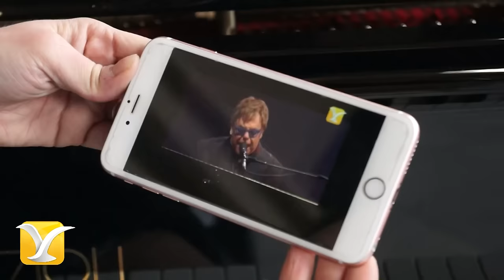Carolina Mestrovic presenta a Sir ELTON JOHN, Goodbye Yellow Brick Road, Festival de Viña 2013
Desde el Teatro Municipal de  Viña del Mar, recordamos parte de la presentación de la leyenda de la música británica Sir ELTON JOHN en el Festival de Viña del Mar 2013...Encuentra más vídeos de ELTON JOHN en nuestro Canal Histórico...Somos el Canal  Histórico del Festival Internacional de la Canción de Viña del Mar...Suscríbete y síguenos en: